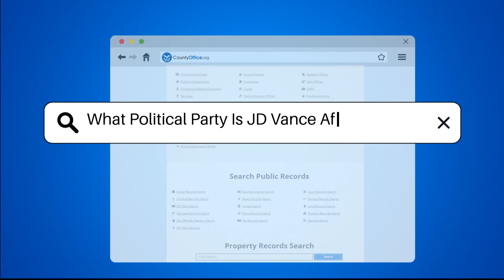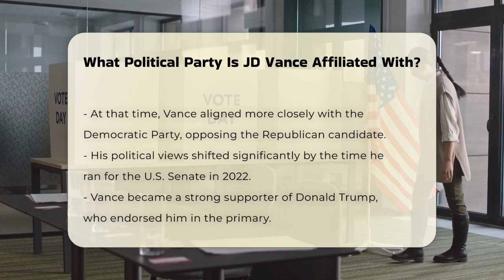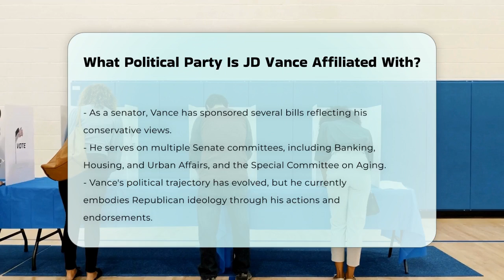What Political Party Is JD Vance Affiliated With? | CountyOffice.org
What Political Party Is JD Vance Affiliated With? Have you ever been curious about the political journey of JD Vance, the junior United States senator from Ohio? In this engaging video, we delve into Vance's fascinating life story, from his early days in Middletown to his rise in American politics. We explore his military service in the US Marine Corps, his educational achievements at Ohio State University and Yale Law School, and the significant shifts in his political affiliations over the years.

Initially critical of Donald Trump during the 2016 presidential election, Vance’s political views took a dramatic turn as he embraced Trump’s policies leading up to his successful 2022 Senate campaign. We discuss how Vance's alignment with the Republican Party has shaped his legislative actions and his role on various Senate committees, including the Senate Committee on Banking, Housing, and Urban Affairs, and the Senate Special Committee on Aging.

Join us as we analyze JD Vance's political evolution and his current stance within the Republican Party.